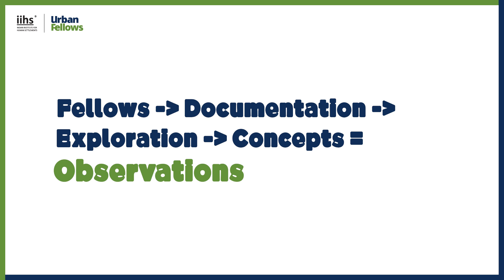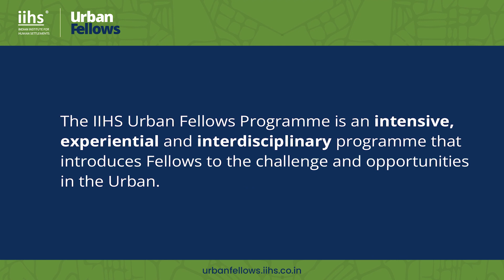UFP 2023-24 Core Curriculum: Documentation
As a part of the Core Curriculum, Fellows have been learning and practicing the why, what and how of photo documentation. They have been exploring the process through a combination of their unique observations and technical skills picked up through the programme.